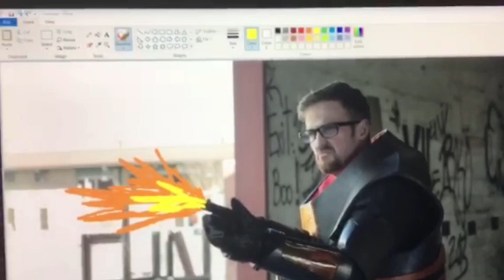The Johnyboz Awards! 2017